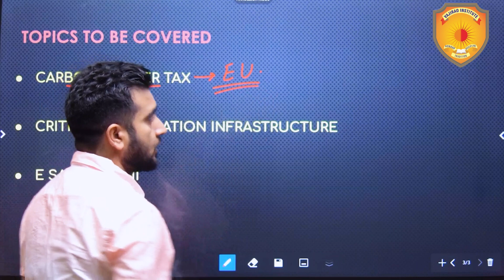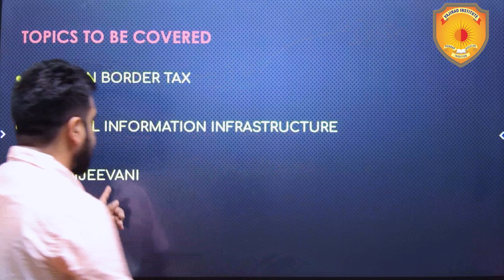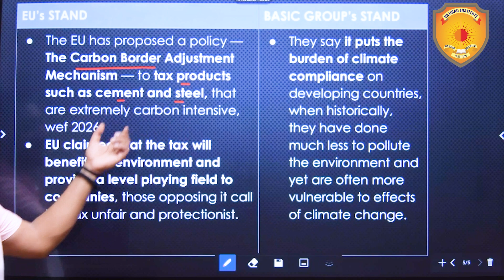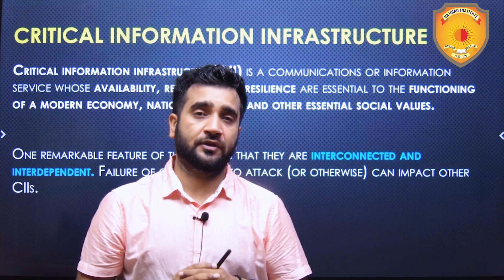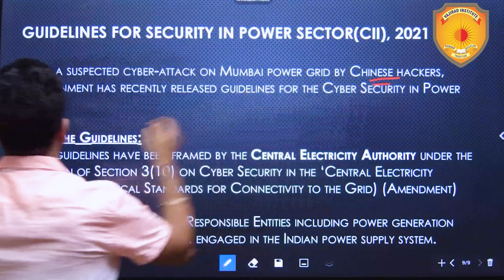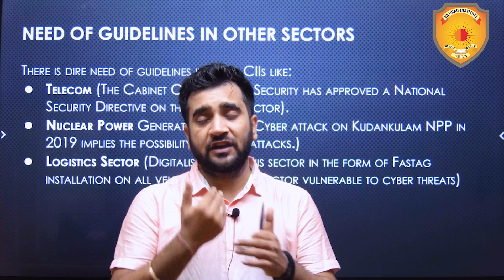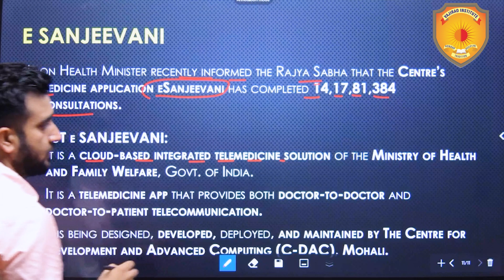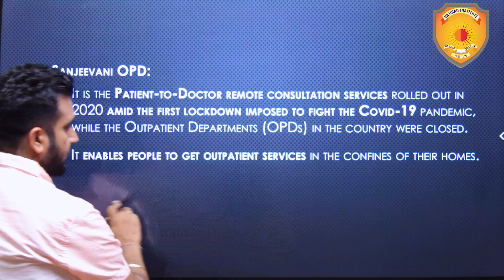Important News Analysis 24 September 2023 | The Hindu Analysis | Vajirao and Reddy Institute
Important News Analysis 24 September | The Hindu Analysis | Daily Current Affairs for UPSC CSE IAS | Vajirao and Reddy Institute

You will also get access to “Today's Analysis Handout” for each session, which will help you revise and consolidate your learning.

Important News Analysis (INA) for UPSC, CSE, IAS & State PSC. Important News Analysis covers important news articles and editorial analysis from The Hindu Newspaper, Indian Express, PIB News, Down to Earth Magazine, and Yojana magazine in the required depth mainly for UPSC, CSE Preparation, and General Studies for all competitive examinations. The aspirants are advised to watch the entire video lecture for a better understanding of all the topics till the end.

upsc syllabus
upsc online
upsc exam
upsc cse 2024
civil preparation
upsc preparation
upsc motivation
upsc online
indian express
ina analysis
upsc 2024
the hindu newspaper
Indian Express
pib news
down to earth magazine
yojana magazine
current affairs
current affairs
editorial Discussion
editorial analysis

the hindu
the hindu for competitive exams
current affairs in hindi
hindu analysis
the hindu live
hindu editorial
daily current affair
current affairs
September News paper analysis
current gk